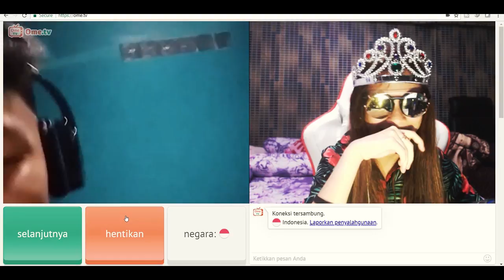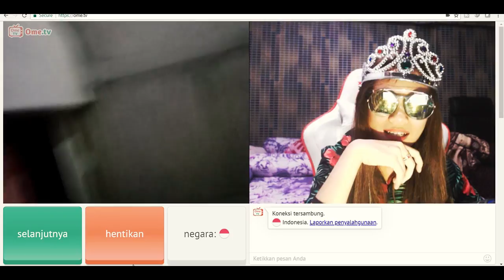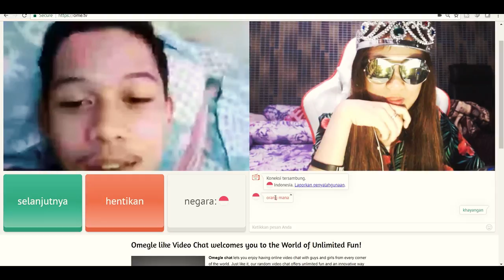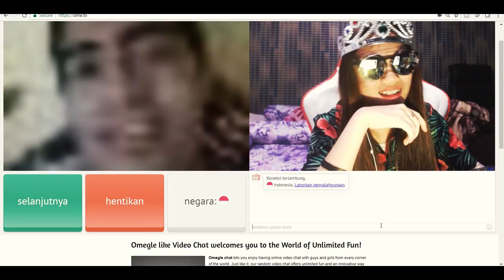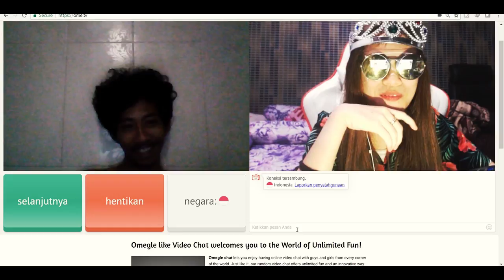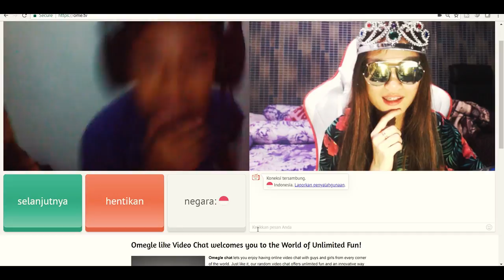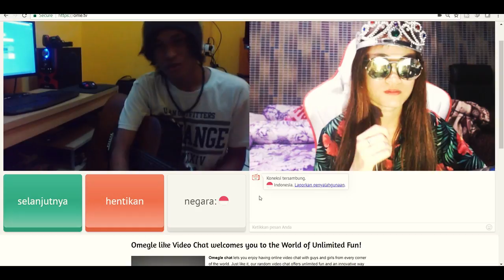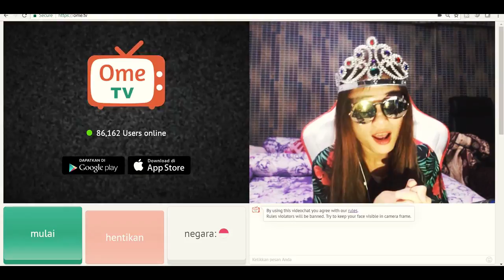KETIKA VANIA MAIN OME TV MALAH DIAJAK .....?! 😂😂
Sangat tidak berfaedah HAHAH 18+